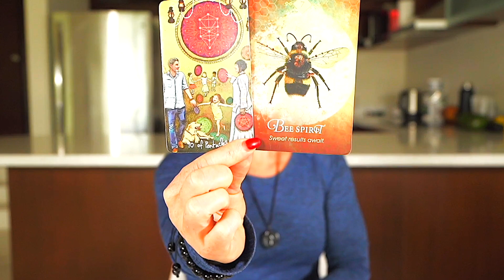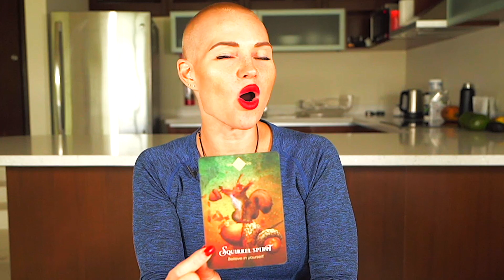AQUARIUS — CRAZY READING! — THIS IS INTENSE BUT YOU NEED TO KNOW THE TRUTH — AQUARIUS DECEMBER 2022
💎 JEWELRY